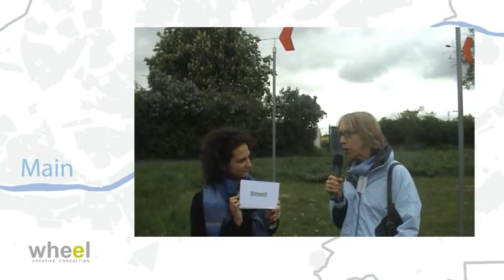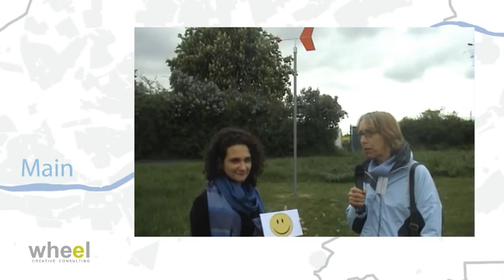Climate Change - Interview with Hanne Münster-Voswinkel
Hanne Münster-Voswinkel is from the department of town planning and buliding management from the city of Offenbach am Main. She is also the city´s subject specialist for urban design. Together with Prof. Georg-Christof Bertsch from the Hochschule für Gestaltung HfG she is coordinating the Offenbach section of the climate route.